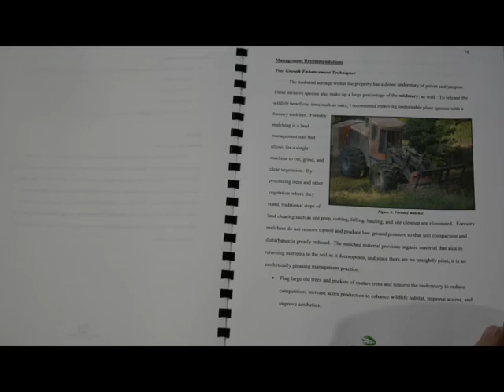Habitat Management Plans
"Carving Out Your Legacy" - Episode 3 of our Nature Based Life series

A management plan is like a compass, it will help guide you through all of the phases and years of caring for and enhancing your land.  You wouldn’t build a house without blueprints, likewise you shouldn’t tackle property management without a management plan. Our plans are designed to help document your journey and hold place as the first chapter in the story of your stewardship.  It will establish the foundation for the legacy you’re building and leaving for your family.